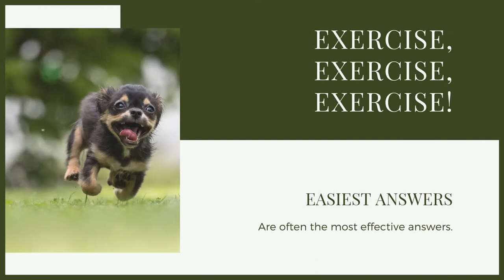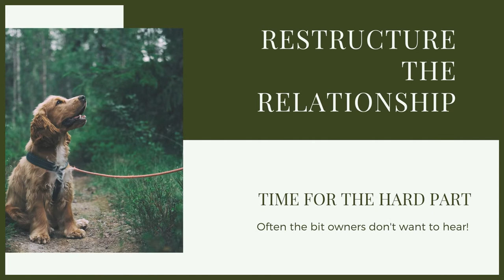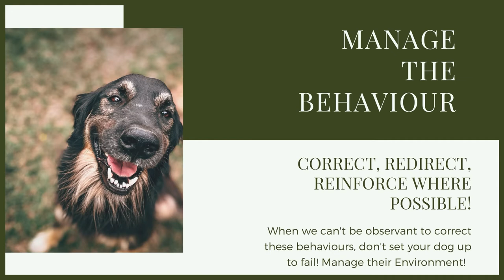How To Stop Your GOLDEN RETRIEVER DIGGING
How To Stop Your GOLDEN RETRIEVER DIGGING. Training your Golden Retriever to have good manners is key. Making sure they aren't destroying your house is just as important! Today you'll be able to find some helpful training tips to stop your Golden Retriever from digging.

These videos are made and aimed at adults in a stage of their life to purchase or adopt a dog, we want to help them choose the right breed and become excellent canine leaders to help end the number of dogs that end up in shelters.